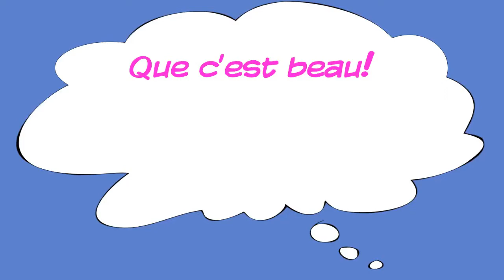Sirena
(Sophie Champoux)